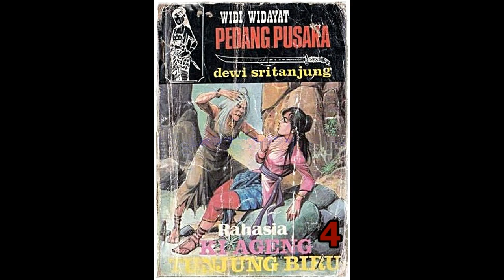Seri Cerita Silat Rahasia Ki Ageng Tunjung Biru Jilid 4 Tamat